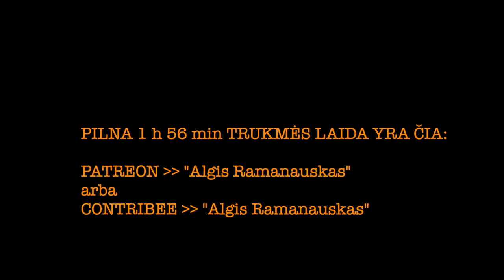Ramanauskas 20230718 DARIUS ANTANAITIS ištrauka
Atsargos majoras, karybos analitikas Darius Antanaitis, su visu savo sveiku skepticizmu.

TEMOS:
Arestovyč apie galimai panašų VFR ir UA kelią į NATO | Atgrasymas | Darius skeptiškas, Algis primena apie UA gerėjimo dinamiką | Multitaskinimas | Lenkija ne tokia jau pro–UA? | Ko klausytis iš karo analitikų? | Dariaus kasimo miške darbai | Krampus ir tas kemperis | Palapinė | Kerčės tiltas | UA aviacija ar jos trūkumas | Ar matai UA klaidų apskritai ir dabartiniame puolime? | Rusijos resursų ribos | Suirutė Rusijoj? | Rusų ir Vakarų elektroninio slopinimo priemonės | Atsakymai į Rėmėjų klausimus